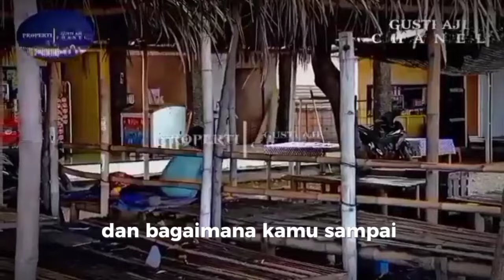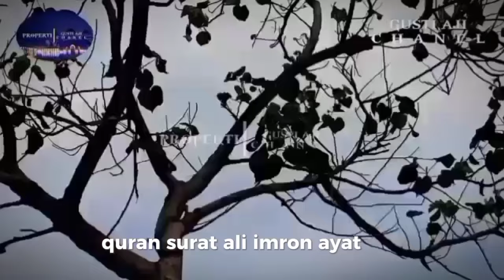4 Tanda/ciri-ciri kehidupan seseorang itu berkah (barokah)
Hidup yang berkah adalah dambaan semua orang. Dalam kehidupan sehari-hari, kita sering mendengar atau menyebut istilah yang namanya berkah. Kata berkah ini juga selalu menjadi doa dan diucapkan untuk mendoakan agar kehidupan orang lain selalu diberkahi oleh Allah SWT. Tentunya kita ingin hidup kita pun senantiasa dalam keberkahan. Namun, apa sebenarnya definisi berkah dan bagaimana makna keberkahan hidup itu sendiri?

Makna Kata Berkah dalam Ayat Al-Quran
Dalam bahasa Arab, berkah berasal dari kata barokah yang memiliki arti nikmat. Dalam istilah atau bentuk kata lain dalam bahasa Arab juga disebut mubarak dan tabaruk.

Imam Al-Ghazali juga membahas tentang makna kata berkah yaitu berarti bertambahnya kebaikan.